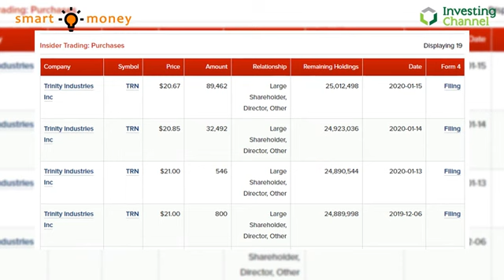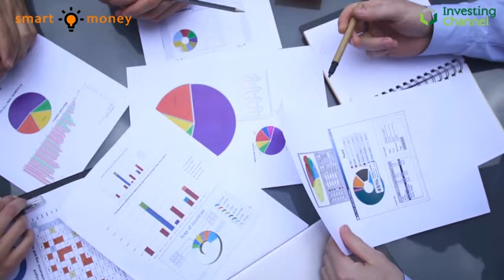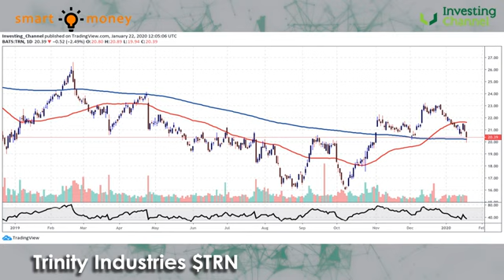Smart Money Looks At Trinity Industries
This week we take a look at a company centered on the key business of industry and transportation. Dallas-based Trinity Industries have seen some movement from upper management, but is this indicative of a strong financial outlook?